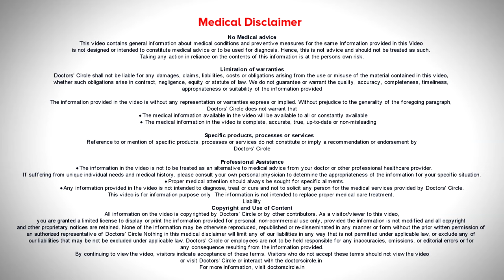Passing clots in periods! Best homeopathic Treatment - Dr. Surekha Tiwari | Doctors' Circle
Clots are thickened blood which are passed in periods can be due to 3 reasons, first due to medicines which have relieved the cramp but it comes out in next cycle, second it could be inherited and third it could be for fibroid in uterus. Homeopathic medicines like Belladonna and others mentioned in video can help relieve cramps and menstrual pain and can treat this problem.